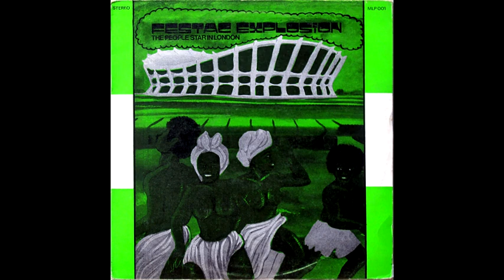The People's Star‎– Festac Explosion - The People Star In London (1976)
1-Ije Awele
2-Onwu Dinjo
3-Onye Lusia Olie
4-Van Komesia